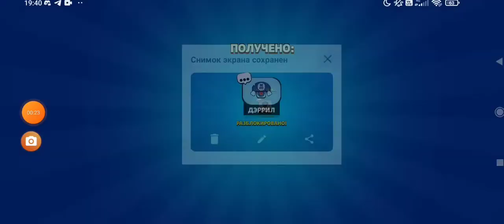Ежедневные подарки в Brawl Stars! День 10